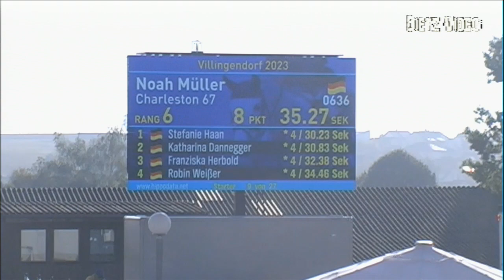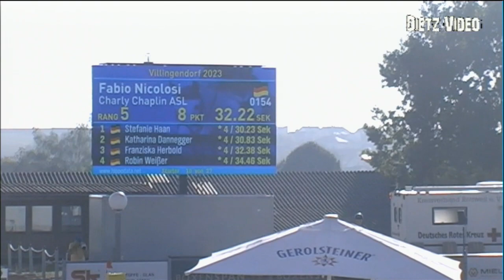CHARLY CHAPLIN ASL Nicolas Fabio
14/1 Zwei-Phasen-Springprüfung Kl. M* 125 cm